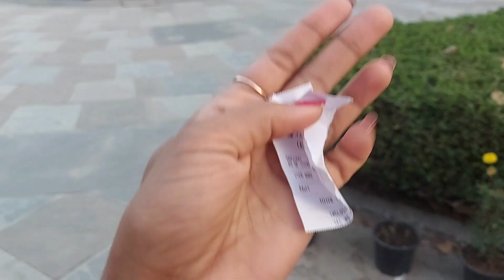DELHI HAAT Janakpuri !! Ticket Only 20 RS !! Popular Creaters video shoot